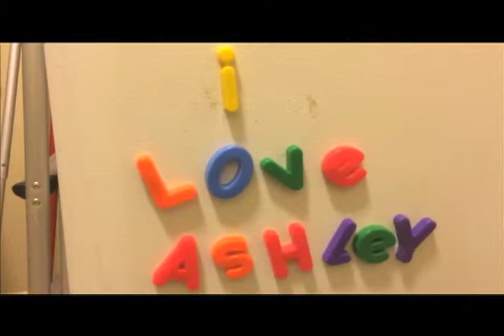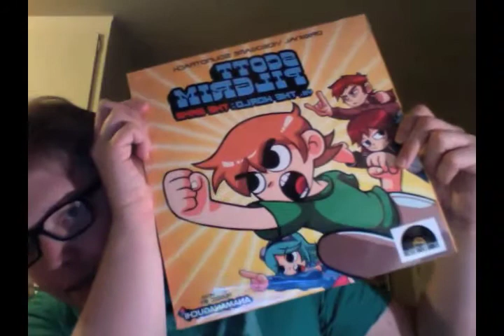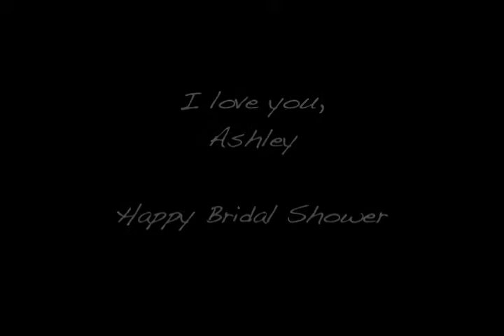Ashley's Bridal Shower Video